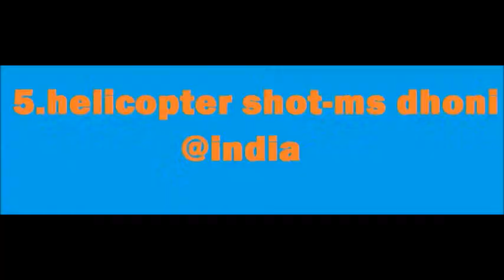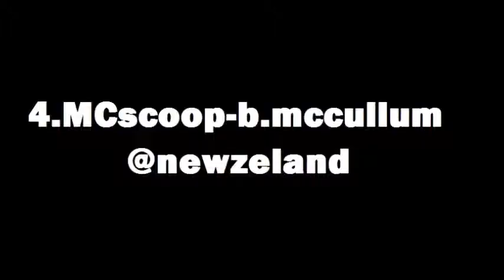top 10 best cricketing shots